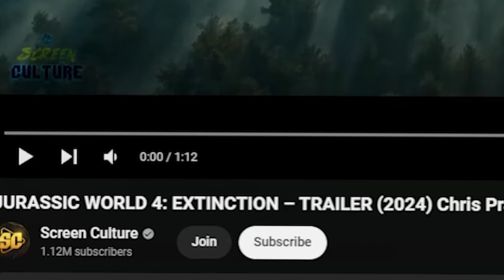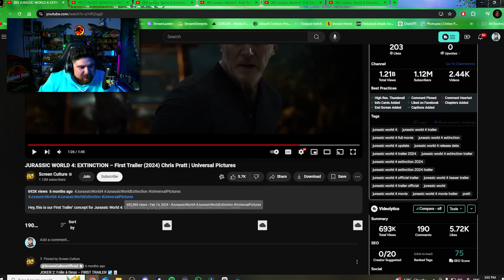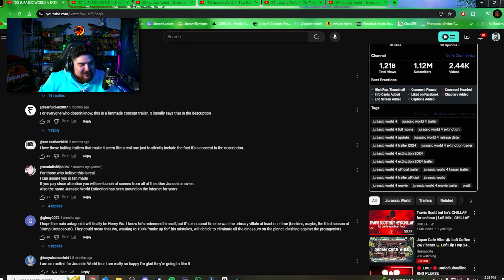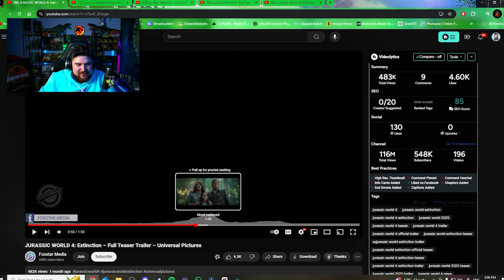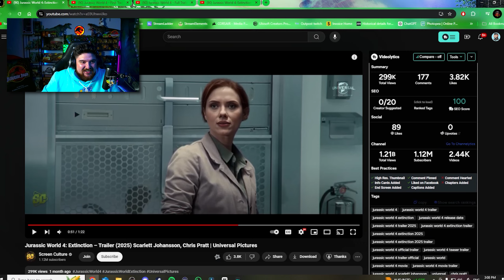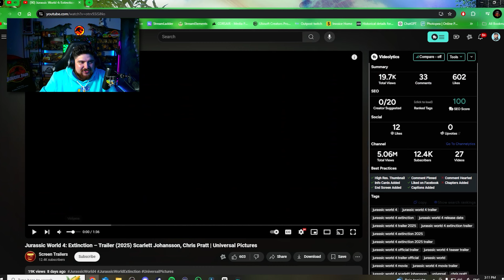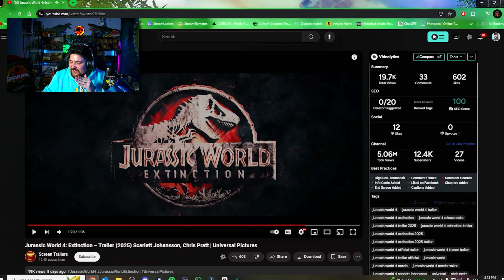REACTING TO JURASSIC WORLD 4 TRAILERS...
Hey guys, in this video I dive into the wild world of fake Jurassic World 4 trailers! Join me as I react to some of the most outrageous and cry at fan-made trailers. From the over-the-top CGI to the unexpected plot twists, you won’t want to miss this. Let me know what you think about these trailers down below in the comments.
Partners:
SHOUT OUT TO MY EDITOR & THUMBNAIL DESIGNER